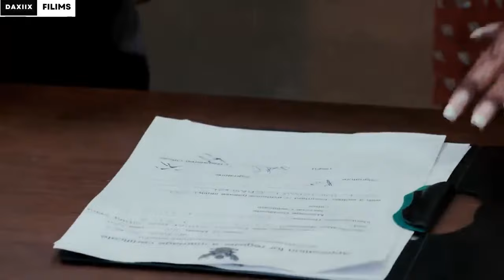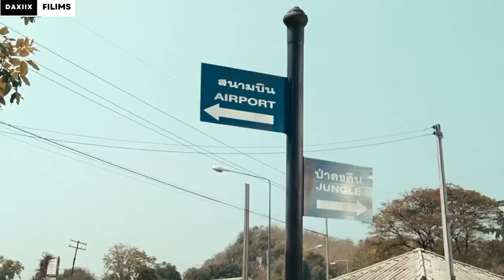FILIM || Waxa lagu qasbaya Nin aanay rabin LKN dhamantood way ka yaabsanaysa🔥😳‎@Daxiix_filims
NAME MOVEI:      Ready |  2011 ‧ |   Comedy/Romance   | ‧ 2h 25m

                              Mahadsanid